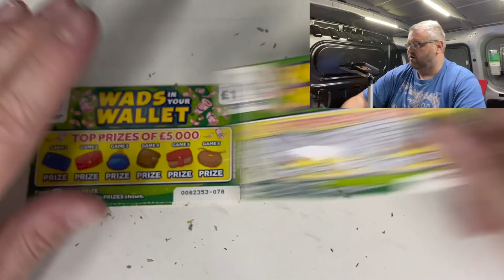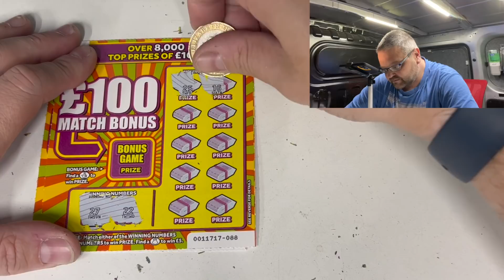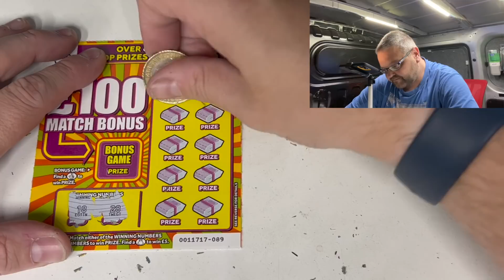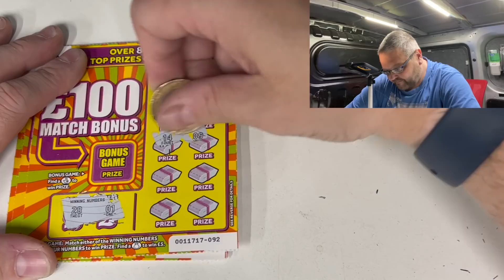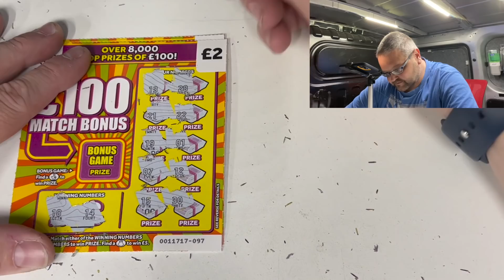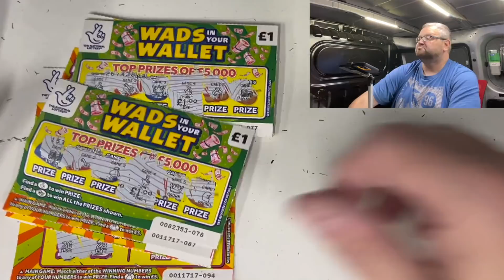Scratchcard Monday 42 2021